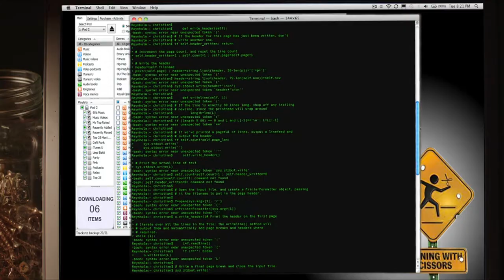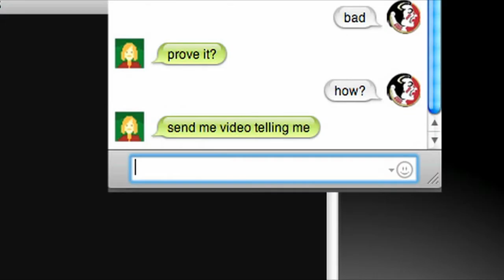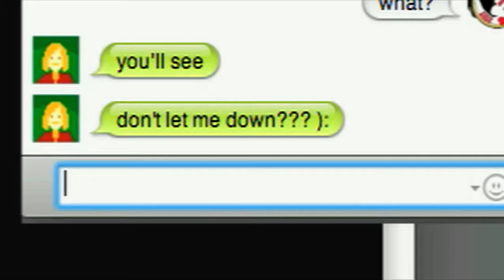Вullуіng incident #3 (Movie clip) "Hello Herman"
List of ѕuісіdе crisis lines to get help if you need it

2012 movie, featuring Garrett Backstrom, Olivia Faye, Jake White.